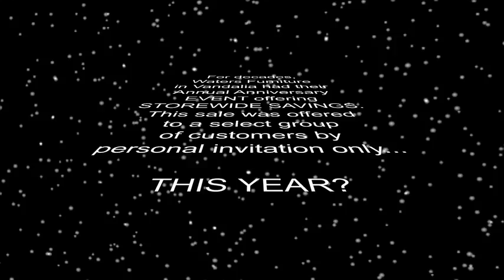Waters Furniture Anniversary Sale 2013